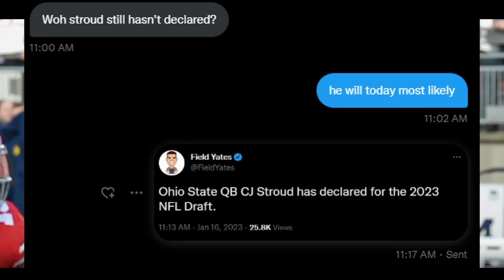CJ Stroud Declares for NFL Draft || What it means for Bears #1 Pick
CJ Stroud Declares for NFL Draft! What does it mean for Bears?!